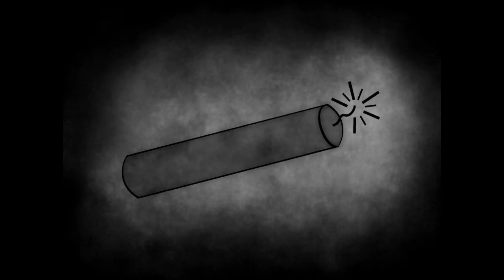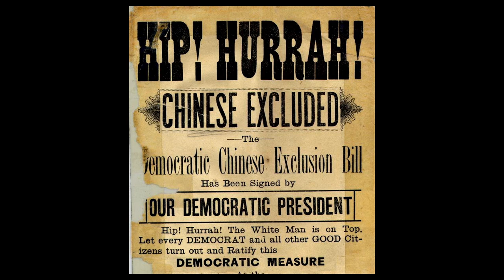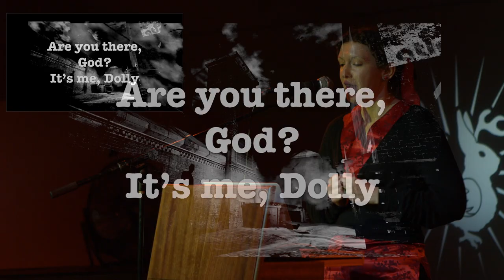Donaldina Cameron: White Devil vs. City of Sin | Odd Salon FEARLESS 3/7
From damsel in distress to knight in shining armor: this is the story of San Francisco's Chinatown sexual slave trade, a fierce angel's determination to save them, and hundreds of brave girls who risked their own safety for the freedom of others.

reigh robitaille ~ Donaldina Cameron: White Devil vs. City of Sin

Odd Salon: FEARLESS: six stories of audacious adventures, and dashing daredevils, risks taken, odds accepted, and badasses who made Danger their middle name.